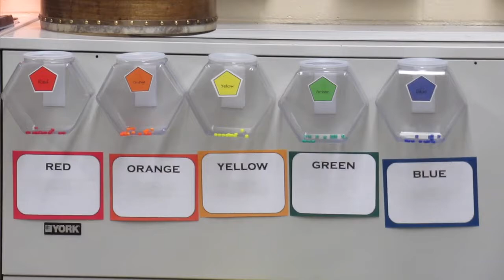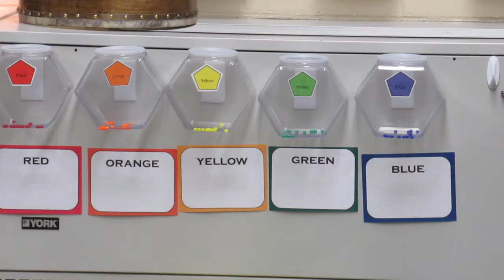Teacher Tips for the Elementary Music Classroom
Teacher Tips for the Elementary Music Room